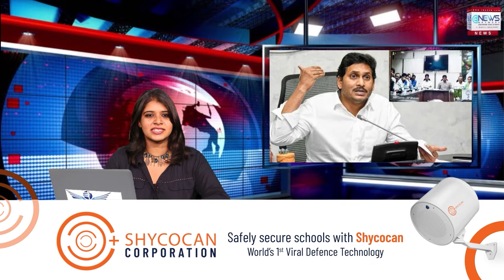AP CM issues directions to make 10-month internship compulsory for graduation courses.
Andhra Pradesh Chief Minister YS Jagan Mohan Reddy has directed officials to make 10 months of internships mandatory for graduation courses. This was done at a review meeting with the Higher Education Department held on Friday. The CM stated that the internships should be in three phases, with 2 months for the first year, 2 months for the second year, and 6 months for the third year. He instructed the authorities to ensure a considerable rise in the Gross Enrollment Ratio (GER), noting that the state government is putting in place measures to achieve this goal.

The Chief Minister said, "Fee reimbursement is being provided under Vidya Devena and the charges for accommodation under Vasathi Deevena so that poverty won't deprive a student of pursuing higher education. GER should be more than 80 percent." He further said that higher education courses should be job-oriented while adding that supplementary courses and special courses should be added to the existing courses. "Students should become proficient in English to increase communication skills and to provide the best training to students for GRE and GMAT exams," he said.